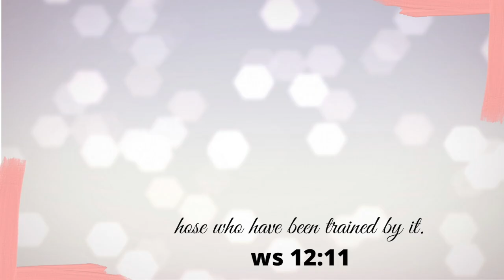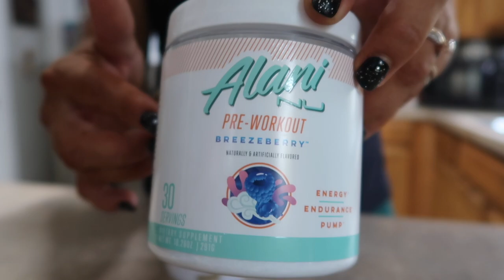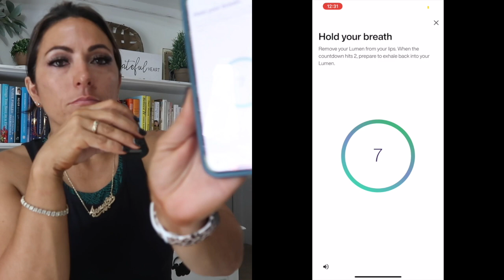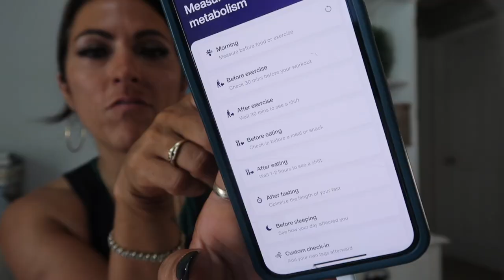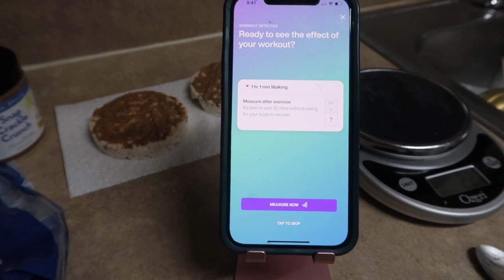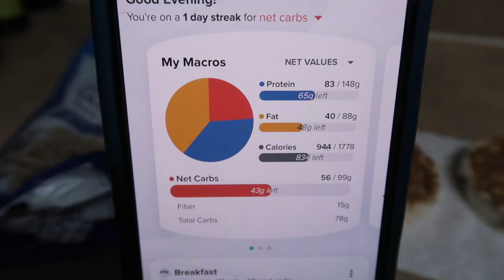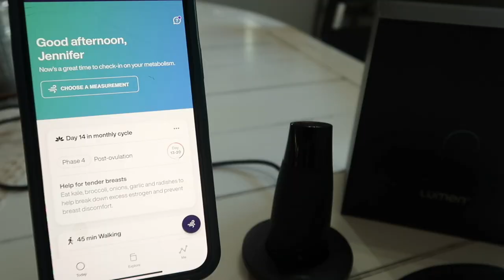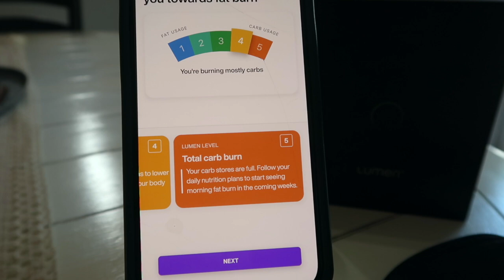WHAT I EAT IN A DAY & WORKOUTS FOR FAT LOSS | IN WITH JEN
Get your Lumen here: ⬇️⬇️⬇️
30$ off for the first 100 people: Code INWITHJEN

Metabolic health is at the core of health and wellness from nutrition to fitness and weight loss, your metabolism and how efficient it is at processing energy makes all the difference. Lumens metabolic health check can help you get an understanding of your current metabolic state and what you can do about it.

Hey Friends, I am sharing a full day of eating & a full-body workout! Let me know down below what a full day of eating & workouts looks like for you!

♥️ Amazon Storefront:⬇️⬇️⬇️